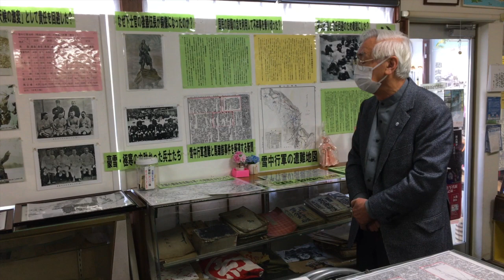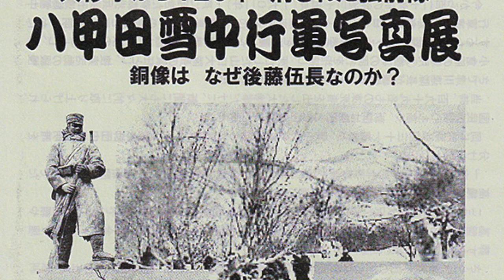八甲田雪中行軍写真展解説動画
青森まちかど歴史の庵「奏海」展示室で、2022年2月1日（火）〜26日（土）までの予定で開催されている「八甲田雪中行軍写真展」の展示解説動画。

解説：今村修
収録：2022年2月2日
場所：青森市本町2丁目
主催：青森まちかど歴史の庵「奏海」の会